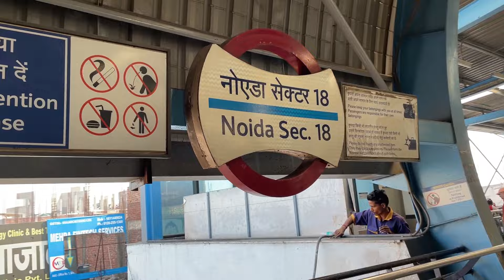Shoot ke Baad mila Tagda Surprise | A Surprise gift for Dad 🎉